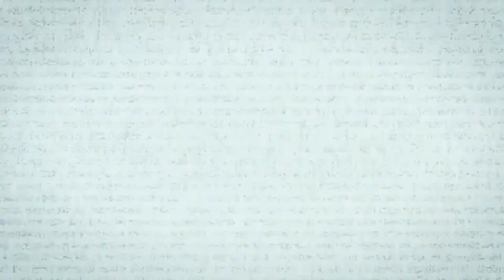Scared to Death | They Won't Leave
“'Are you living or dead?' asked Father Theo. 'I am dead,' said the voice."

A quote from the second of today's two tales. Our first story is our second black-eyed children encounter report. Why is a married couple still haunted by briefly meeting two black-eyed children over thirty years ago? Our second story is a summary of the most heavily documented Catholic exorcism in US history - the early 20th century exorcisms of Wisconsin's Emma Schmidt. Was a woman's soul antagonized by demons and even the Devil himself for roughly three decades? Also, Lynze reads two creepy listener-submitted stories today. Which of these tales, if any, will leave you feeling scared to death?

Thank you for sending in your stories, Creeps and Peepers! Please keep doing so.